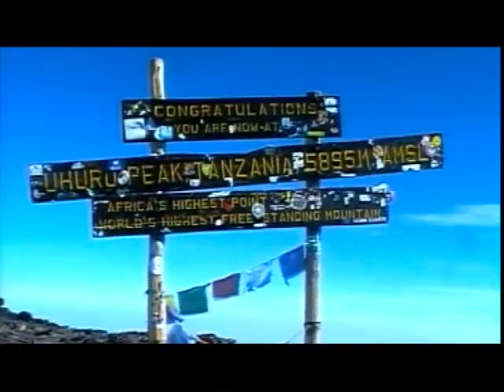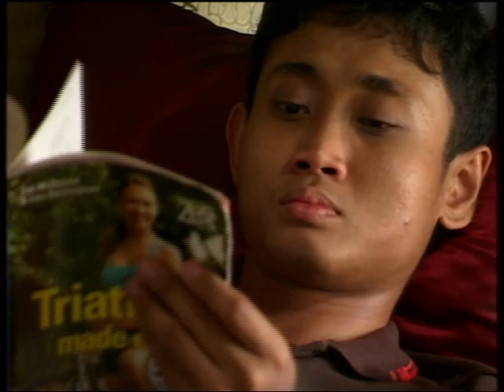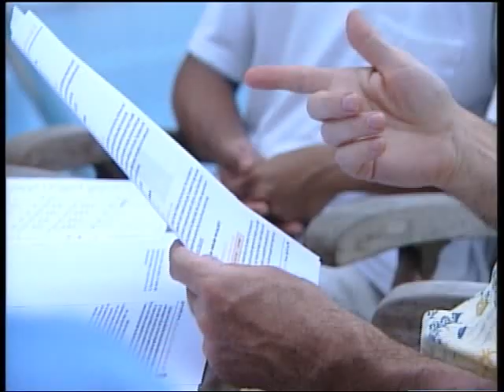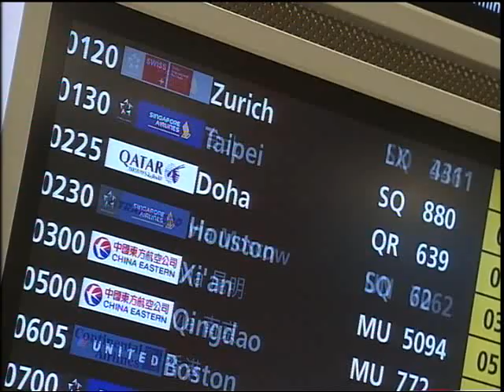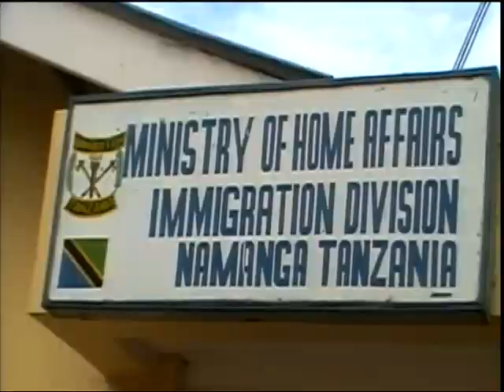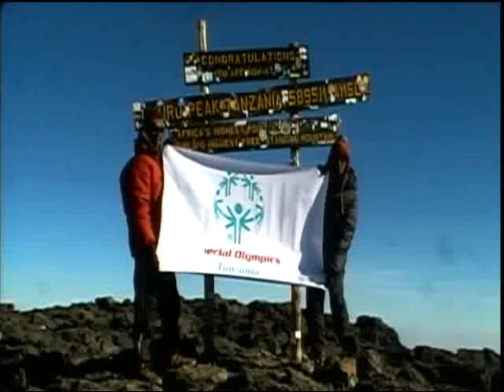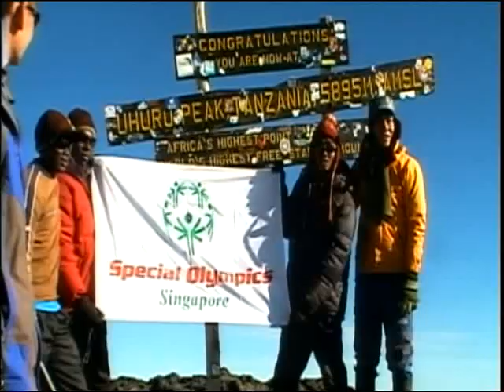For Special Olympics athletes, there's 'No Mountain Too High'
A short documentary on how Salihin Sinai and Herith Suleiman became the first Special Olympics athletes from Asia and Africa to climb Mt. Kilimanjaro. Longtime Special Olympics supporter Michael Dee and his sons, plus Jon Golding, also took part in this extraordinary journey.